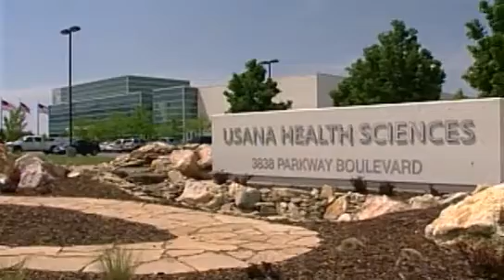The Science of USANA National Agricultural Report-Biotechnology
A segment from The National Agricultural Report's educational documentary featuring USANA Health Sciences: Since its beginning, USANA has worked with respected research institutions to further knowledge of degenerative diseases and their prevention.